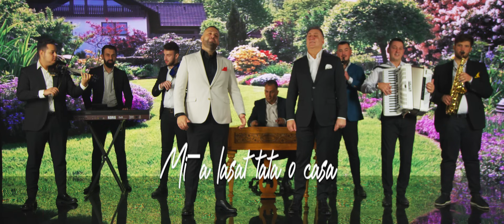Baboiash ❌ Vali Vijelie - Mi-a lasat tata o casa (Special Guest: Paul Stanga)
Muzica si text: Baboiash
Orchestratie: Gigi Lambru
Video by Danezu

Versuri :

STR 1 :
Mi-a lăsat tata o casă
Una mică dar frumoasă
Și un petec de pământ
Cu jurământ să nu-l vând

Casa să o îngrijesc
Pământul să îl muncesc
Să bucure și-ăla micu’
Că-i casa de la bunicu’

REF :
Doamne daca-ar fi sa pot
La cheie timpul să-întorc
Să-întorc ceasul vieții mele
Să-l știu pe tata-n putere

STR 2 :
Primii pași facuți in viață
I-a făcut tata în față
A bătătorit cărarea
Și mi-a ușurat urcarea

N-am ajuns vre-un împărat
Și nici putred de bogat
Dar pot ține fruntea sus
Că nu l-am făcut de râs